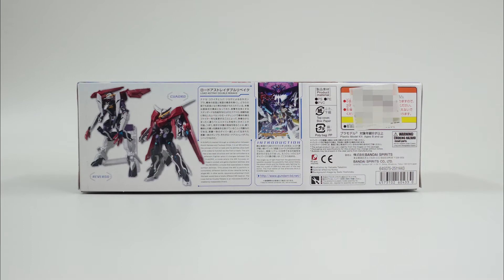แกะกล่อง : HGBD R 1/144 : LOAD ASTRAY DOUBLE REBAKE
HGBD R 1/144 : LOAD ASTRAY DOUBLE REBAKE